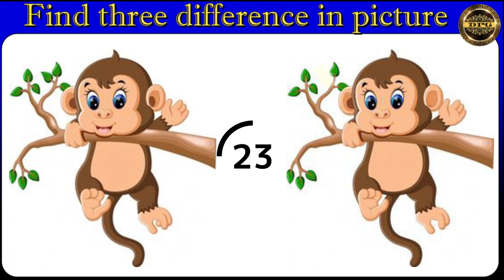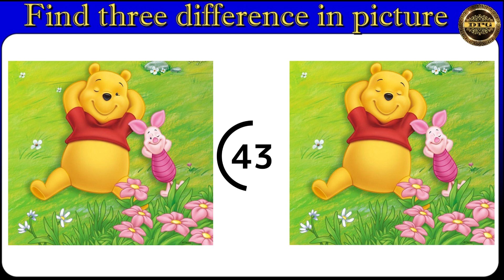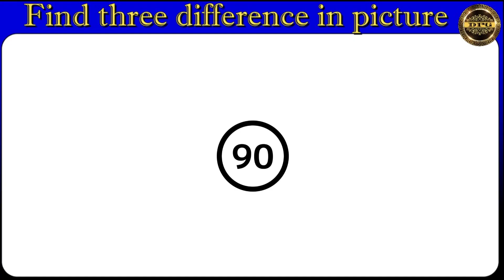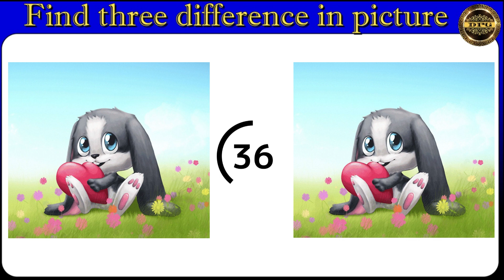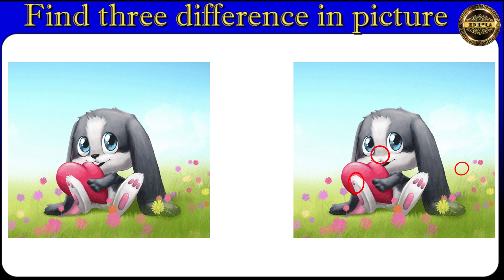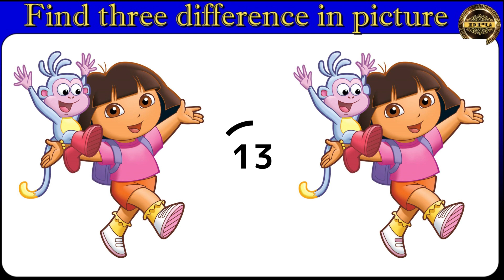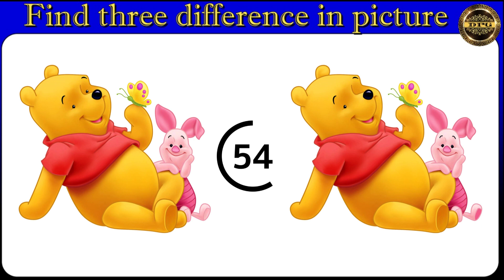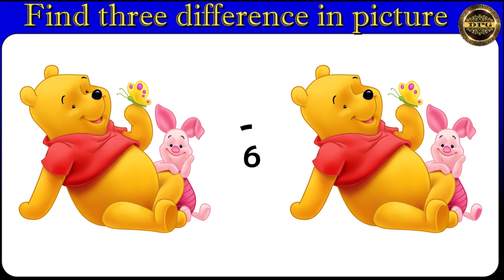Spot 3 Differences In The Image l Difference Image Puzzle l Difference Puzzle Game l Jpeg Image 17 l